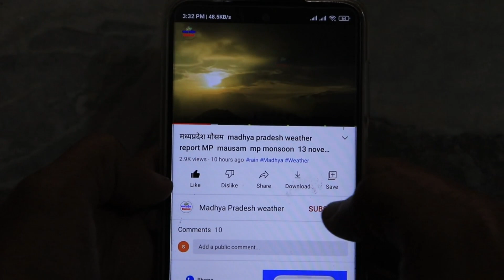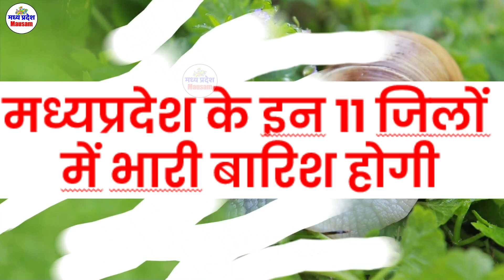Madhya Pradesh Weather news गर्मी से मिलेगी राहत 21 March मध्यप्रदेश मौसम 21 मार्च 2021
Madhya Pradesh Weather news गर्मी से मिलेगी राहत  21 March  मध्यप्रदेश मौसम 21 मार्च 2021 21 March 2021

Bhopal weather news
Madhya_pradesh news Madhya Pradesh weather news
भोपाल खबर
मप्र खबर
मप्र मौसम खबर 21 मार्च 2021 21 March 2021
summer in Bhopal
summer in Madhya Pradesh  21 मार्च 2021 21 March 2021